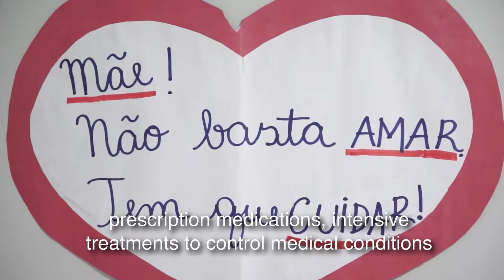Combate ao Aedes aegypti - Advocacy e Parcerias (leg ING)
Projeto de Emergência da Visão Mundial Brasil